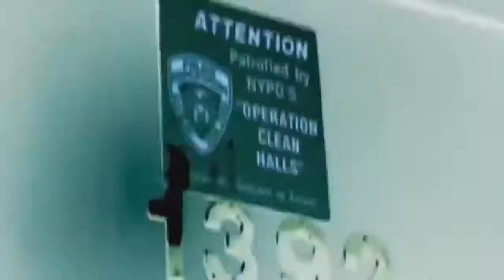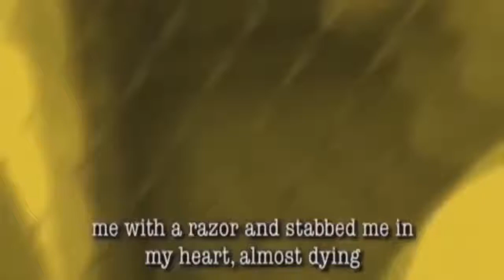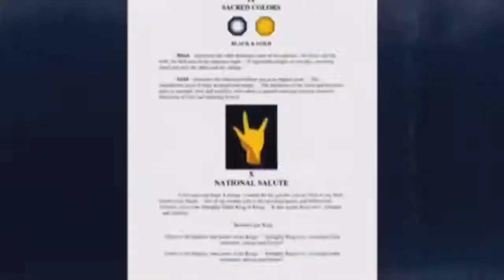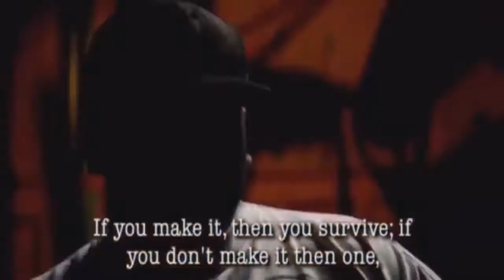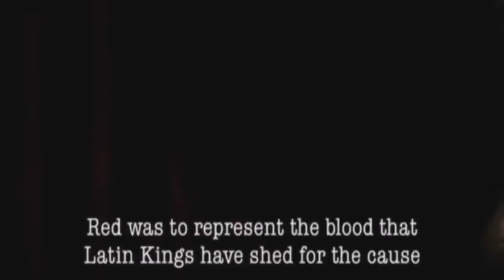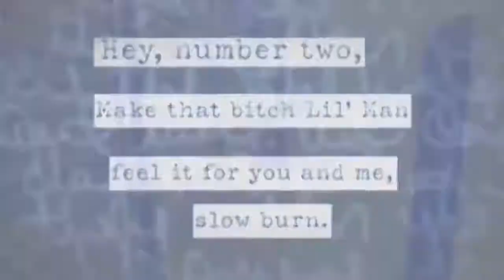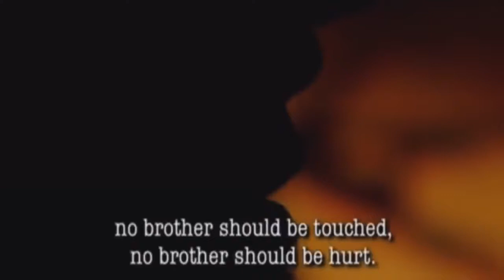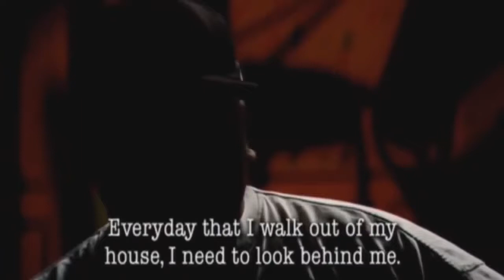Gangs of New York (Full Documentary)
During the Victorian era of the mid-to-late 1800s, New York City was rocked by an epidemic of gang violence. Crime was especially rampant in Manhattan neighborhoods like Five Points, Hell’s Kitchen, the Fourth Ward and the Bowery, where back alleys and tenements became infested with thieves, hustlers and street thugs. These groups trafficked in everything from robbery and prostitution to murder, and their names could strike fear into the hearts of even the most crime-hardened city dwellers. From river pirates to knife-wielding adolescents, get the facts on seven of 19th century New York’s most notorious street gangs.

The Forty Thieves

One of Gotham’s earliest known criminal outfits, the Forty Thieves operated between the 1820s and 1850s in the Five Points neighborhood of Manhattan. This band of Irish thugs, pickpockets and ne’er-do-wells first came together in a grocery store and dive bar owned by a woman named Rosanna Peers. Under the leadership of Edward Coleman—a notorious rogue who was later hanged for beating his wife to death—what started as a motley group of petty criminals soon blossomed into a feared street gang with its own rules and organizational structure. Members of the Forty Thieves reportedly had quotas that required them to steal a certain amount of goods each day or face expulsion. What’s more, the gang even franchised itself in the form of the “Forty Little Thieves,” a collection of juvenile apprentices who served as pickpockets and lookouts.

The Bowery Boys

One of the most storied gangs of New York, the Bowery Boys were a band of lower Manhattan toughs who clashed with the Irish Five Points gangs during the 1840s, 50s and 60s. Unlike some of their criminal counterparts, most of the Bowery Boys dressed in elegant clothing and held legitimate employment as printers, mechanics and other apprentice tradesmen. But when they weren’t on the job, these young hoodlums haunted the saloons and back alleys of the Bowery and engaged in bloody turf wars with rival gangs like the Dead Rabbits.

The Bowery Boys often acted more as a political club than a mob, and many of their brawls were with supporters of rival politicians. The gang would sometimes even station its members at polling places to intimidate voters into supporting a particular candidate. In return, the gang’s home district would receive money and preferential treatment once the politician was in office.

The Dead Rabbits

This crew of Irish immigrants was one of the most feared gangs to emerge from Five Points, so named for its location at the intersection of five crooked, narrow, downtown streets. For more than 60 years, Five Points (near modern-day Chinatown) was one of the city’s most notorious—and dangerous–neighborhoods. Throughout the 1850s, the Dead Rabbits excelled at robbery, pick-pocketing and brawling—particularly with their sworn enemies, the Bowery Boys. The group was made up mostly of young men, but it wasn’t unheard of for women to join in on the violence. According to legend, one of the most feared Dead Rabbits was “Hell-Cat Maggie,” a woman who reportedly filed her teeth to points and wore brass fingernails into battle. While the Rabbits mostly dabbled in petty crime, they were also famous for the events of July 4, 1857, when one of their street fights with the Bowery Boys turned into a bloody riot that killed a dozen people.

The Dead Rabbits supposedly began as an offshoot of another gang called the Roach Guards, but some historians have suggested the two were actually one and the same. In fact, one popular theory argues that the term “dead rabbit” was simply a pejorative used by the Bowery Boys and the New York press in reference to members of the Roach Guards and other Five Points gangs.

The Daybreak Boys

New York’s 19th-century gang activity wasn’t limited to the rough and tumble streets of Manhattan—it also extended into the waters of the East River. The Daybreak Boys were one of the most ruthless crews of “river pirates” who preyed on the city’s booming shipping industry during the late 1840s and 1850s. As their name suggests, the Daybreakers— whose leaders went by such colorful monikers as Cow-legged Sam McCarthy and Slobbery Jim —preferred to strike in the hours before dawn. Using small rowboats, these juvenile gangsters would silently row their way alongside anchored shipping vessels. Sneaking aboard, they would steal as much cargo as they could before returning to their dinghies and escaping to a rendezvous point at a gin mill in the Fourth Ward.

To prove their mettle, prospective members were reportedly required to have already killed at least once before joining the group, and the Daybreak Boys were supposedly responsible for more than 30 murders— it wasn’t unusual for an unlucky watchman to end up with a slit throat or a fractured skull during one of their robberies. The gang reportedly fell apart in the late 1850s after a police crackdown, but not before they had claimed thousan